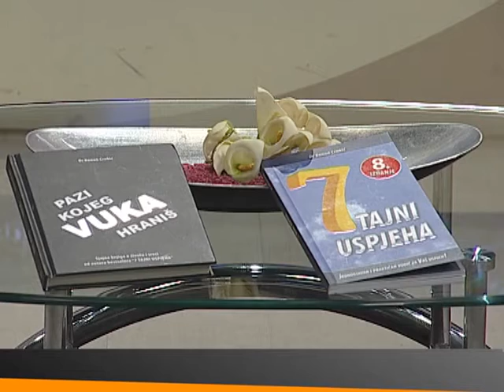Kenan Crnkić - Za Beograd (Aleksandra Simić)